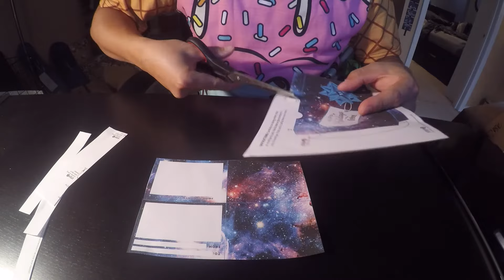Beloved "Print Out Presents" Tutorial